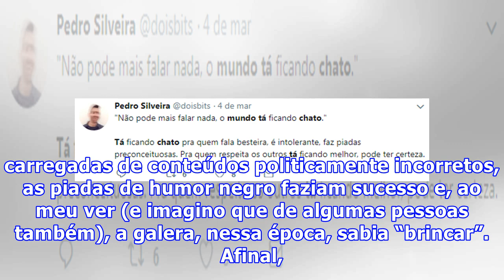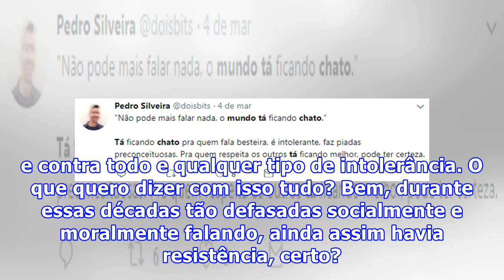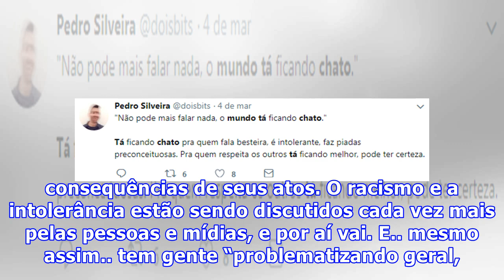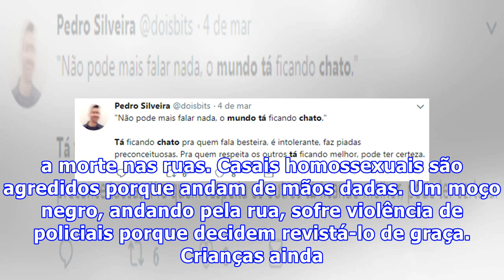O mundo tá chato, e nós também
Hoje eu gostaria de abrir a discussão para o significado de “mimimi”. Afinal, o mundo tá chato mesmo. Concordo plenamente com essa frase. Sendo assim, hoje estou aqui, junto a vocês, tentando descobrir o que é esse tal de ‘mimimi’. Então bora lá. Os diferentes tipos de “mimimi” Na década de 60 eram ...